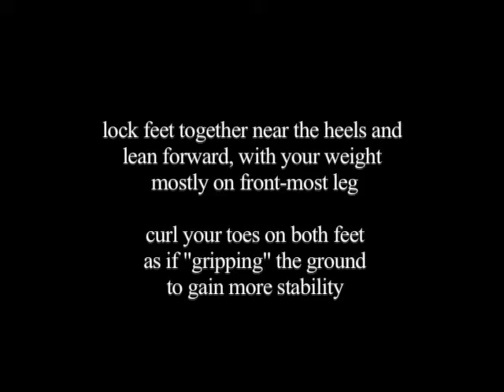Robot Forward Lean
We're here to share knowledge and love for popping and street dance culture!

Video Snippet Showing How to do a simple Robot Forward Lean. Try to lean forward as far as you can while keeping the line of your back aligned with your legs. This makes a clean line from top of your body to the bottom. Locking your feet together at the heels as shown in the POV shot is key along with curling your toes inside your shoes, as if "gripping" the ground. Feel free to practice what you see and make it your own and push it further!

and
Homeland Community Center
1321 East Anaheim Street
Long Beach, CA
Popping Sessions,
Monday Nights, 7-10pm